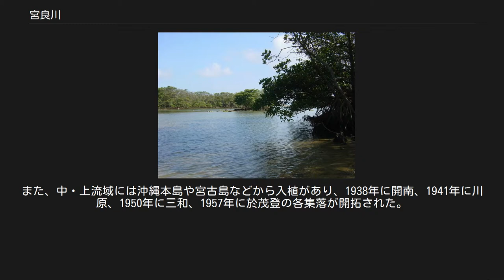宮良川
宮良川（みやらがわ、めーらかーら、めーらがー）は、沖縄県の石垣島南部を流れる二級河川。
島内で最大の河川である。
 県内最高峰の於茂登岳の北東の中腹を源流とし、上流で支流の石橋川（イシバシカーラ、イシパチィカーラ）、底原川と合流する。
中流は前山と宮良台地の間を流れ、支流のヘーギナー川と合流しながら蛇行した後、南流して宮良湾（太平洋）へ流れ出る。
下流部の流れは緩やかであり、ボラ（ブラ）やサヨリ（ハリジャー）が河口から2.5キロメートルの赤下橋付近まで遡上することもある。
自然の河岸が多く残り、下流ではオヒルギなどのマングローブ湿地が発達して、「宮良川のヒルギ林」として1972年に国の天然記念物に指定されている。
また近年はカヌーによるエコツアーが河口部で行われている。
 宮良川土地改良事業の水源として源流付近に真栄里ダムや底原ダムがあり、流路の両側にはサトウキビやパイナップルの畑、水田など農地が広がっている。
一方で、これらの農地開発などのため大雨後には土壌が流出して宮良湾が赤く染まり、県内で最も赤土流出が激しい河川として知られる。
 かつては河口部が「歩渡り」（歩行渡）といわれ歩いて渡ることができ、満潮時には渡舟を利用していた。
河口の宮良橋は宮良親雲上長重によって順治15年（1658年）に初めて架けられ、島の東西を結ぶために修理や架替えが繰り返された。
また、宮良橋の上流に大浜橋があったという。
 宮良湾は遠浅のため、乾隆36年（1771年）の八重山地震による明和の大津波では宮良集落で1,050人が死亡するなど大きな被害を受けている。
なお、この時、津波は宮良湾から宮良川とヘーギナー川を逆流して名蔵湾まで流れ込んだともいわれる。
しかし、これは牧野清の『八重山の明和大津波』（1968年）に基づくもので、古文書に記録はない。
むしろ、古文書には津波がそのような経路を辿った場合に通過するはずの御嶽が無事であったという記録が残っており、津波が宮良湾から名蔵湾へ抜けたとする話と整合しない。
 1937年（昭和12年）頃には下流西岸に製糖工場が建てられ、これに伴い磯辺集落が形成された。
また、中・上流域には沖縄本島や宮古島などから入植があり、1938年に開南、1941年に川原、1950年に三和、1957年に於茂登の各集落が開拓された。
近年は流域で市営団地の建設も進んでいる。